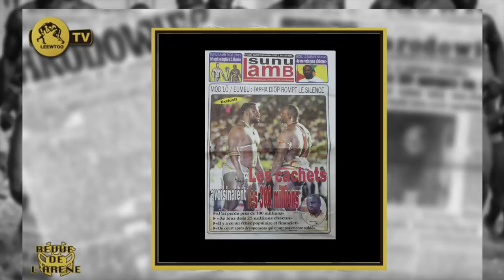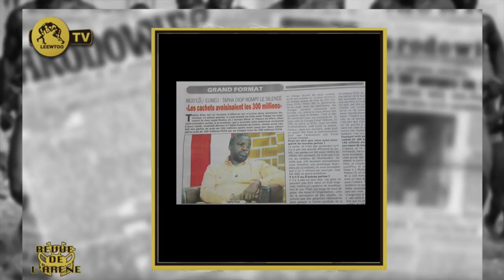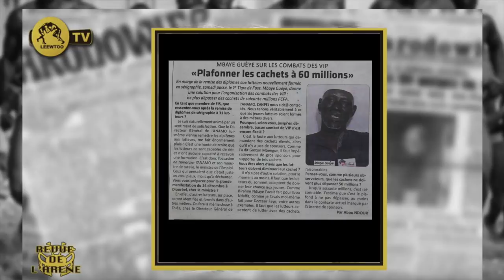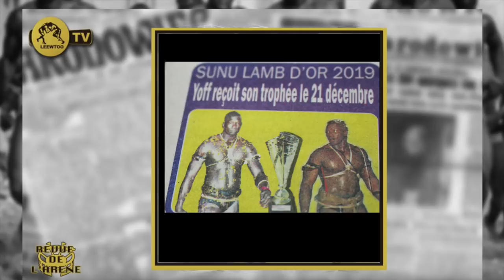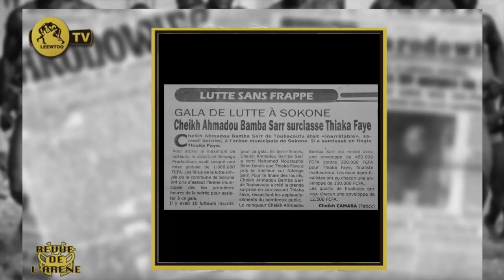REVUE DE L' ARENE DU 09 NOVEMBRE 2019